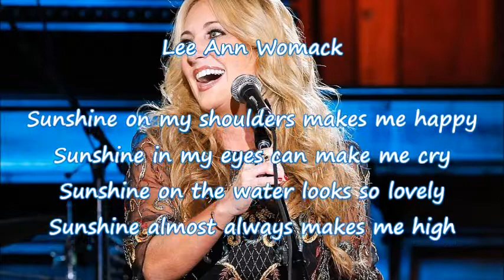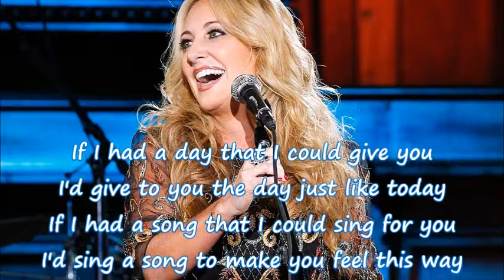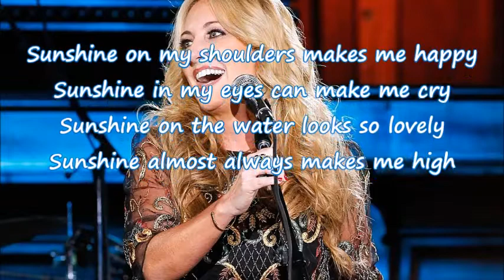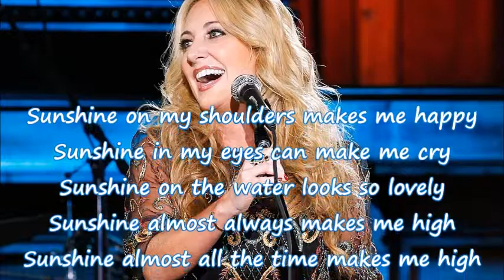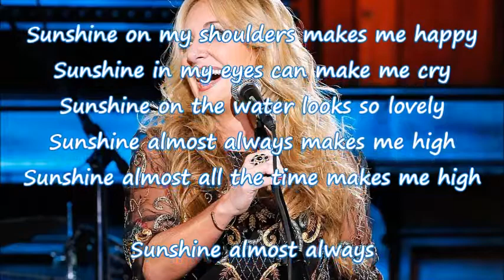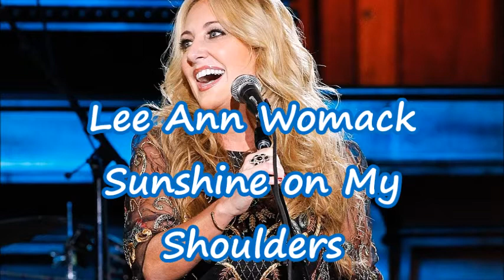Lee Ann Womack Sunshine on My Shoulders + lyrics